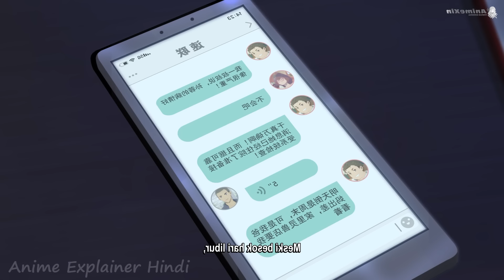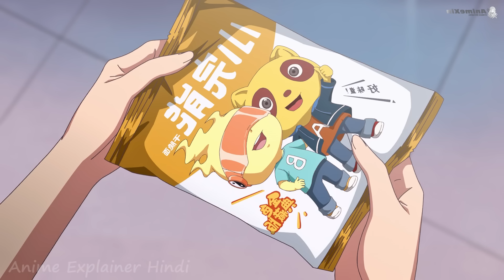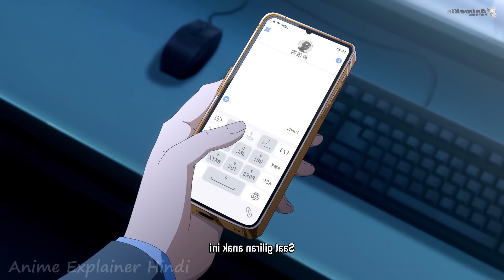The Daily Life of the Immortal King season 4 Episode 2 Explained in Hindi | Anime explainer Hindi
Credit

Explainer Ali
korean dramas
2024 new latest movie explained in hindi
2024 latest animated movie explained in hindi

the daily life of the immortal king s4 episode 1
the daily life of the immortal king s4 episode 1 english dub
the daily life of the immortal king season 4 episode 1 in hindi
the daily life of the immortal king s4  episode 1 season 2
the daily life of the immortal king s4 episode 1 explained in hindi
the daily life of the immortal king s4 episode 1 english dub season 2
the daily life of the immortal king s4 episode 1 explained in hindi season 2
the daily life of the immortal king s4 explained in hindi
anime movie
anime movie in hindi dubbed full new 2021
anime movie in english
anime movies to watch
anime movie in hindi dubbed full new 2022
anime movie 2021
anime movie romance
anime movie love story
anime movies full movie hindi
chinese anime
chinese anime explained in hindi
chinese anime episode
anime series
anime series explanation in hindi
anime series english dubbed
anime series in hindi
anime series episode 1
anime series in hindi explain